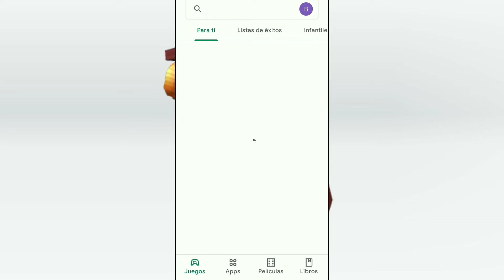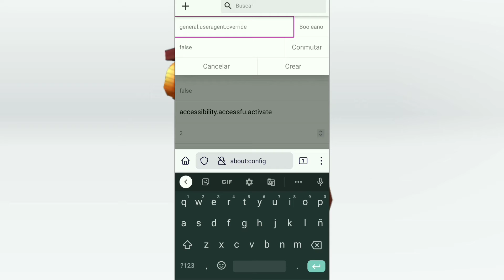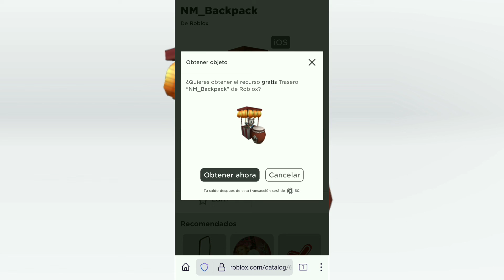Objeto Gratis Mochila de Gatito Roblox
Si tienes dispositivo con sistema operativo IOS descárgalo directo de tu catálogo de Roblox, pero si tienes Android entonces sigue los pasos que te dejo en el video y podrás obtenerlo. Espero te sirva esta información.

*Texto :  about:config
*Texto 2:  general.useragent.override
*Texto 3:  Mozilla/5.0 (Macintosh; Intel Mac OS X 10_15_4) AppleWebKit/605.1.15 (KHTML, like Gecko) Mobile/9B176 ROBLOX iOS App 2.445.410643 Hybrid RobloxApp/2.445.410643 (GlobalDist; AppleAppStore)